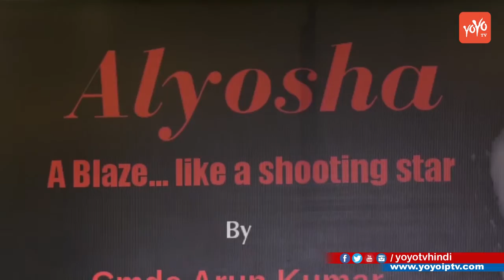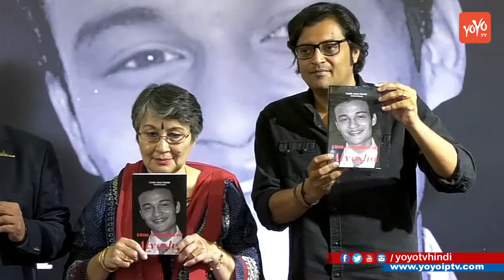Arnab Goswami At Book Launch Alyosha - A Blaze Like A Shooting Star by Cmde Arun Kumar YOYOTV Hindi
Arnab Goswami At Book Launch Alyosha - A Blaze  Like A Shooting Star by Cmde Arun Kumar YOYO TV Hindi